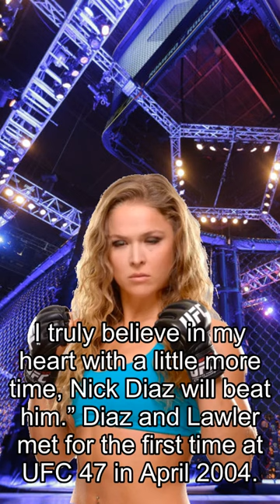Rousey about Fights, Nick Diaz vs. Robbie Lawler Trilogy Should Happen